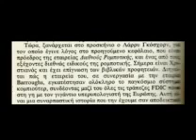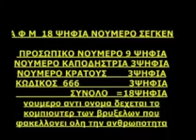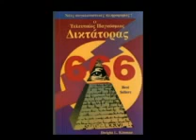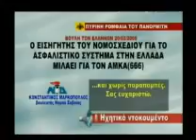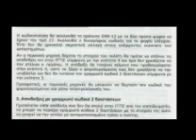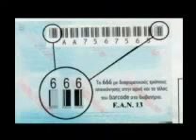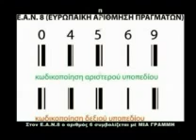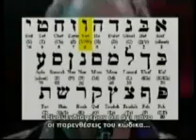ΑΜΚΑ ΑΦΜ ΧΑΡΑΓΜΑ ΣΗΜΕΡΑ 18 λεεπτα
''ΟΥΝΙΑ''.ΜΕ ΚΥΡΙΑ ΕΠΙΔΙΩΞΗ ΤΩΝ ΕΚΔΥΤΙΚΙΣΜΟ ΤΗΣ ΜΗ ΕΚΛΑΤΙΝΙΣΜΕΝΗΣ ΟΡΘΟΔΟΞΗΣ ΧΡΙΣΤΙΑΝΙΚΗΣ ΑΝΑΤΟΛΗΣ ΚΑΘΩΣ ΚΑΙ ΤΗΝ ΠΛΗΡΗ ΠΝΕΥΜΑΤΙΚΟΠΟΛΙΤΙΚΗ ΥΠΟΤΑΓΗ ΤΗΣ ΕΙΣ ΤΗΝ ΕΞΟΥΣΙΑ ΤΟΥ ΑΙΡΕΣΙΑΡΧΟΥ ΠΑΠΑ!ΕΝΩ ΚΑΤΑ ΤΟΝ ΧΑΡΑΚΤΗΡΙΣΜΟ ΤΟΥ ΑΞΙΟΜΑΚΑΡΙΣΤΟΥ ΟΙΚΟΥΜΕΝΙΚΟΥ ΠΑΤΡΙΑΡΧΟΥ ΙΩΑΚΕΙΜ Γ' ΟΙ ΑΝΗΚΟΝΤΕΣ ΕΙΣ ΤΗΝ ''ΟΥΝΙΑ'' ΕΙΝΑΙ ''ΛΥΚΟΙ ΕΝ ΣΧΗΜΑΤΙ ΠΡΟΒΑΤΩΝ'!..ΕΤΥΜΟΛΟΓΙΚΑ ΕΚ ΤΗΣ ΠΟΛΩΝΟΛΑΤΙΝΙΚΗΣ ΛΕΞΕΩΣ ''UNIA'',Η ΟΠΟΙΑ ΣΗΜΑΙΝΕΙ ΕΝΩΣΗ ΚΑΙ ΧΡΗΣΙΜΟΠΟΙΕΙΤΑΙ ΔΙΑ ΝΑ ΧΑΡΑΚΤΗΡΙΣΘΕΙ Η ''ΕΝΩΤΙΚΗ'' ΚΙΝΗΣΗ ΤΩΝ ΑΝΑΤΟΛΙΚΩΝ ΟΡΘΟΔΟΞΩΝ ΧΡΙΣΤΙΑΝΙΚΩΝ ΕΚΚΛΗΣΙΩΝ ΜΕ ΤΟΥΣ ΠΑΠΙΚΟΥΣ.ΔΙΑ ΤΗΝ ΟΡΘΟΔΟΞΗ ΧΡΙΣΤΙΑΝΙΚΗ ΕΚΚΛΗΣΙΑ ΑΠΟΤΕΛΕΙ ΤΟ ΘΡΗΣΚΕΥΤΙΚΟ ΚΑΙ ΠΟΛΙΤΙΚΟ ΣΧΗΜΑ ΠΟΥ ΔΗΜΙΟΥΡΓΗΘΗΚΕ ΕΚ ΤΩΝ ΙΘΥΝΟΝΤΩΝ ΤΗΣ ΡΩΜΑΙΟΠΑΠΙΚΗΣ ''ΕΚΚΛΗΣΙΑΣ''